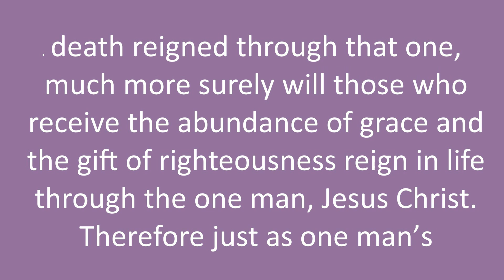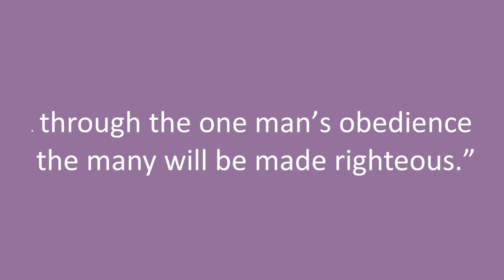Multimedia Lent Devotional - First Sunday of Lent - Romans 5:12, Romans 5:17-19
First Sunday of Lent:
• Scripture (Robby Martin) – Romans 5:12, 17-19
• Reflection (Dawn Roberson)
• Prayer (Judi Campbell)